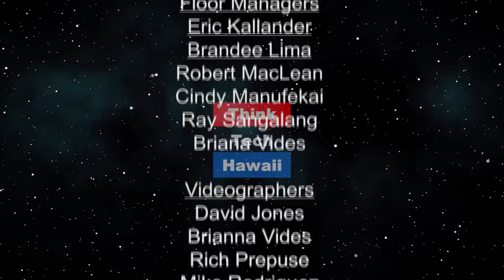Aquaman Actor Kekoa Kekumano (Beyond The Lines)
Beyond Movies.  We will discuss with Kekoa his experiences as a young successful actor in the hit movie Aquaman and his passion being a lifeguard.

The host for this episode is Rusty Komori.  The guest for this episode is Kekoa Kekumano.